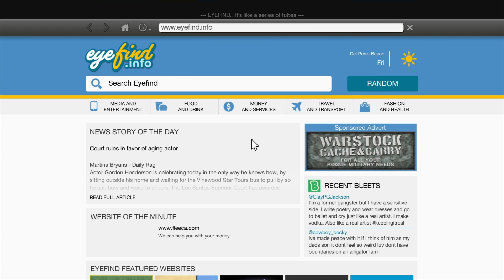Grand Theft Auto V Gameplay Walkthrough | The Hotel Assassination (GTA 5, PS4 Pro)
Grand Theft Auto V Gameplay Walkthrough on PlayStation 4 | The Hotel Assassination

Welcome to our first full game walkthrough series here at Gaming Gorilla, where we do a complete walkthrough of Grand Theft Auto V.

About Grand Theft Auto 5
Grand Theft Auto V (GTA 5) was released in 2013, and is the latest instalment by Rockstar in the franchise. GTA 5 is an action adventure game, following the lives of three individuals in Los Santos: Michael, Trevor & Franklin. Somehow their lives all manage to intertwine with each other's, and it makes for a pretty dramatic story. Their goal becomes simple: pull off some bad-ass heists, and making as whole lot of cash in the process.

New Characters include: Michael DeSanta, Trevor Phillips, Franklin, Jimmy, Amanda, Chop, Tracy, Ron, Michael's Therapist, Floyd, Wade, Simeon Yetarian, Lamar, Brad, Lester, Vasquez, Tao, Casey, Fabien LaRouche.